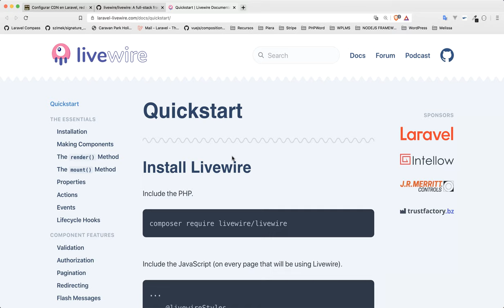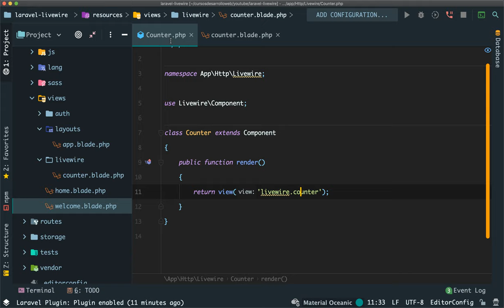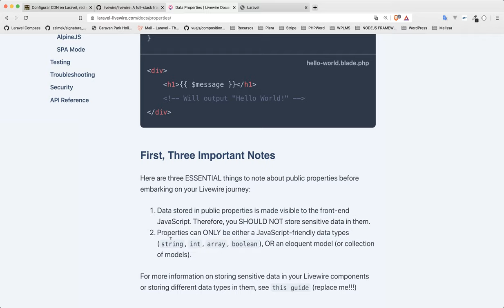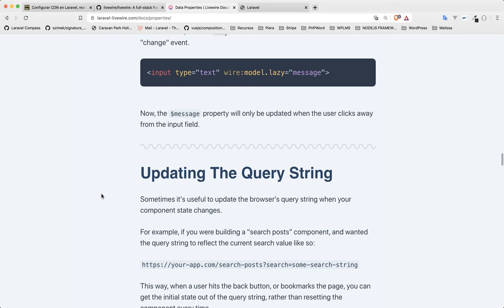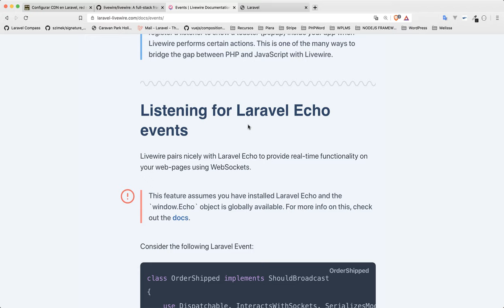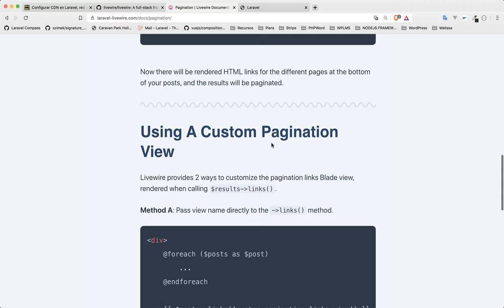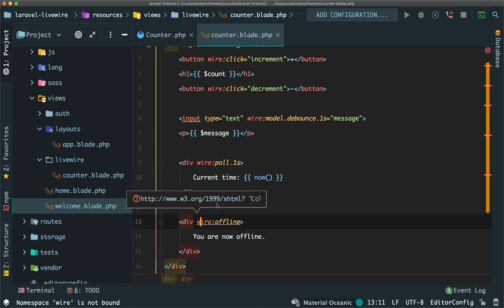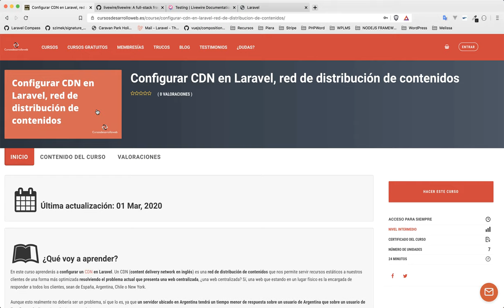Laravel Livewire, 💥¡¡¡BRUTAL!!! 💥 Vuejs con PHP utilizando Laravel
Laravel Livewire nos ofrece una forma nueva de replantear nuestros desarrollos utilizando nuestros propios componentes escritos con PHP y ejecutados como si de componentes Vuejs se tratará, impresionante.

🔥No te pierdas el curso para desarrollar una SPA con Laravel Livewire 🔥